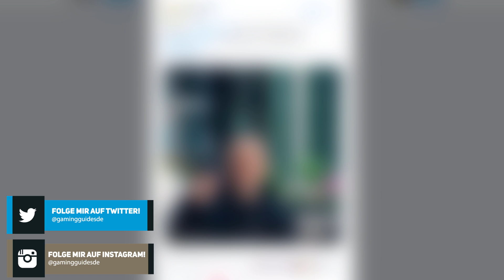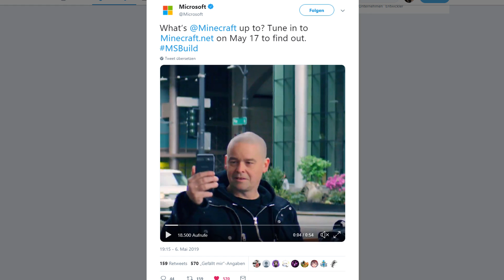❗ Minecraft GO KOMMT! 😯 (MINECRAFT News)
Kein Scherz. Minecraft GO wird allem Anschein nach noch diesen Monat, am 17. Mai erscheinen.

🕹️ ALLE MEINE MINECRAFT ACCOUNT'S:

• OldGenGGDE (PS3)
• SirGGDE (NEU/PS)
• NextGenGGDE (PS4)
• gamingguidesde (PC)

Aufgenommen (Gameplay) mit der AverMedia LGP2*: